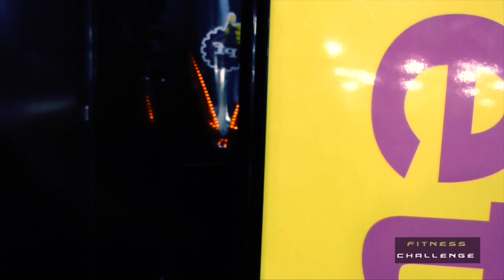Workout: Tricep Day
A full tricep workout!  See some of the exercises we did to get our triceps pumping!